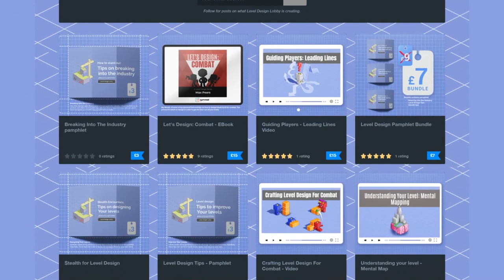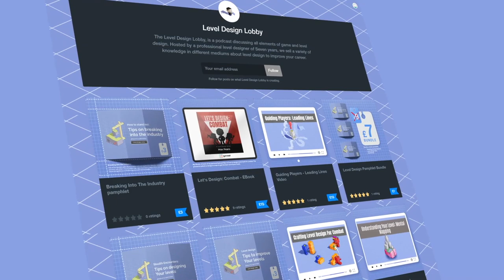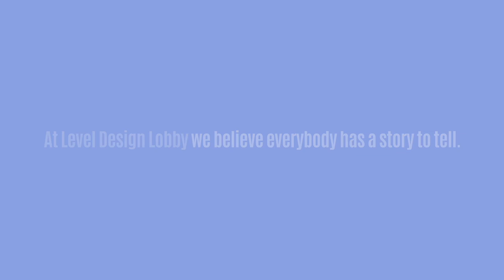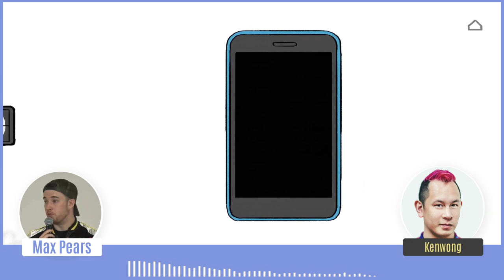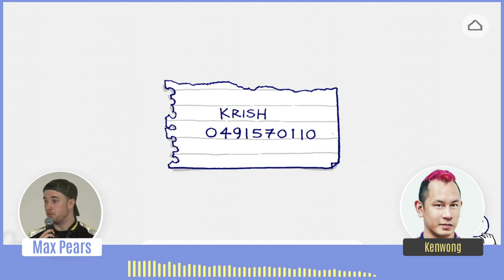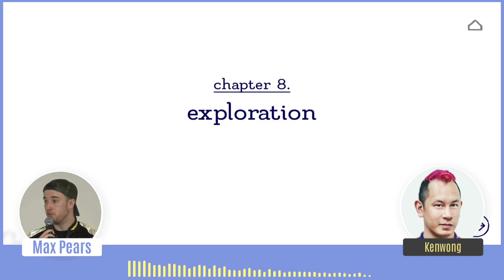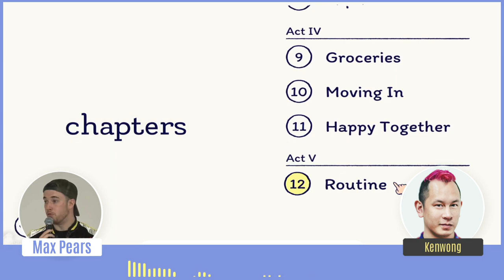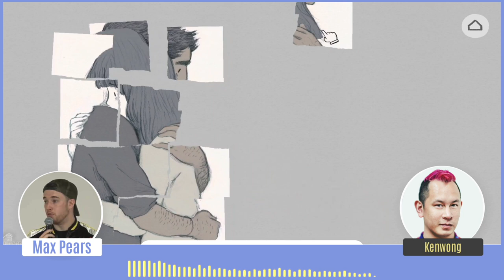Level Design Lobby - Creative Director Ken Wong #116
A personal fav episode of mine as I am joined by the incredible and personal friend of mine Ken Wong. He has had a fascinating journey throughout his career. We talk about how he got started to where he is now, along with his work on my personal favorite game he made 'Florance'.